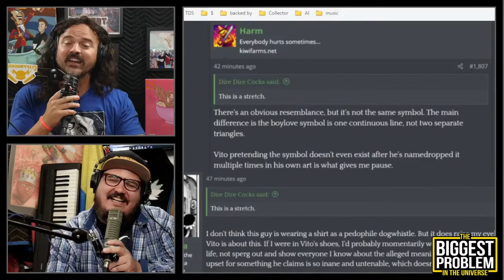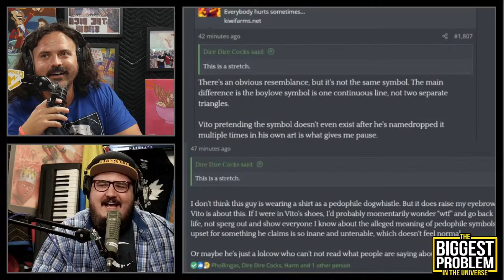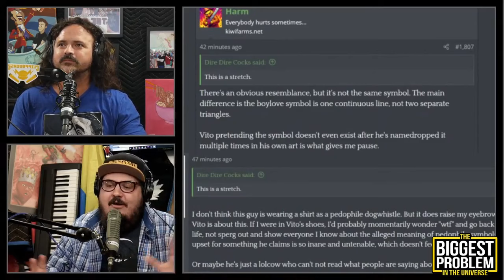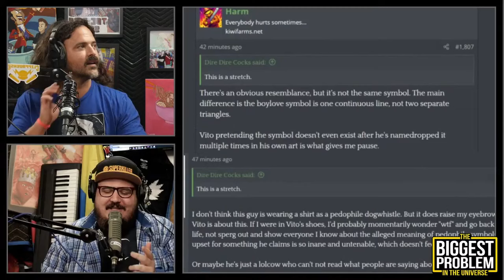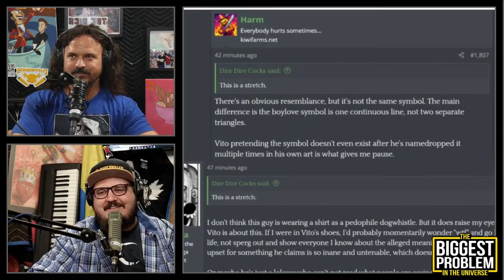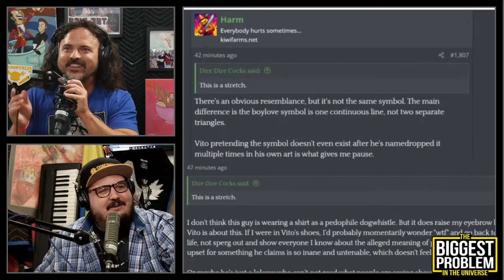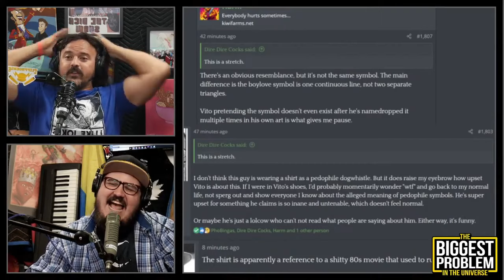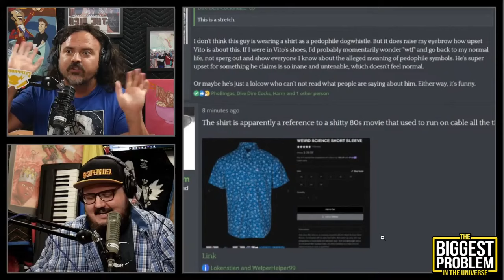kiwi farms schizotheories - Biggest Problem in the Universe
According to Dick and friends, the kiwi farms community tried to claim comedian Josh Denny may be pdf-file-adjacent for his choice of attire. Perhaps they were simply pretending to be retarded?